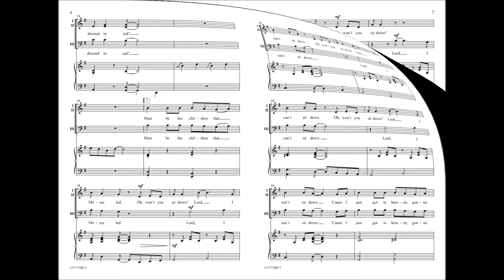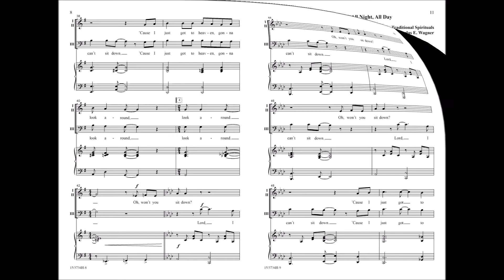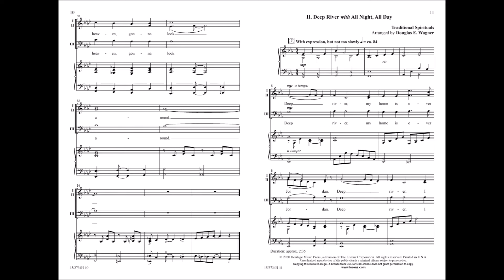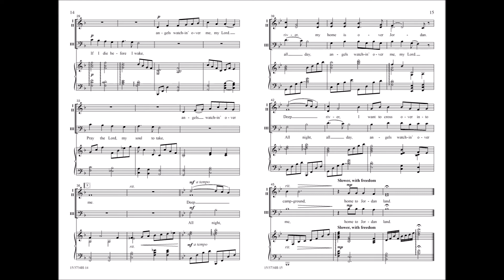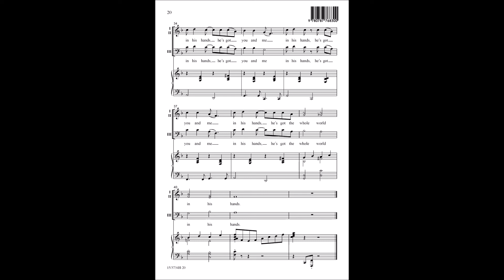Let Your Spirit Sing! (Three-part Mixed/Two-part) - arr. Douglas E. Wagner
15/3734H (Three-part Mixed), 15/3735H (Two-part) - Doug Wagner's arrangement of three well-known spirituals will be easily learned by singers with developing voices. Creative piano parts set the mood for each title and provide ample support for singers. Each spiritual--"Oh, Won't You Sit Down?," "Deep River with All Night, All Day," and "He's Got the Whole World In His Hands"--may be performed separately or combined as a suite. With a light jazz style for the opening and closing titles and the middle title presented as a moderate tempo ballad, it's fun to rehearse and a great budget stretcher!